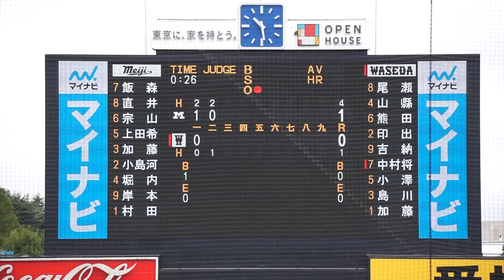2023/9/23(土) 村田賢一(明治大学) vs 中村将希(早稲田大学) ショートゴロ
六大学野球 2023秋季リーグ戦 2023/9/23(土) 明治神宮野球場 明治大学 vs 早稲田大学 1回戦

2回裏（早稲田大学の攻撃）
（先発投手）村田
1アウト 1塁 中村将 ショートゴロ

【勝投手】村田
【敗投手】齋藤正
［球審］溝内　［塁審］萩原・杉山・竹内　［外審］・